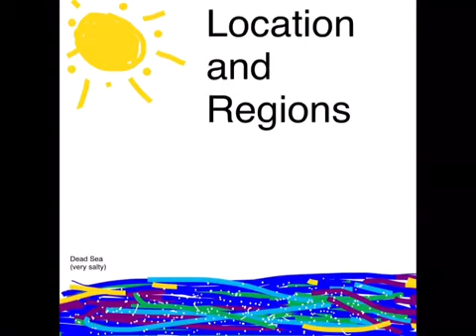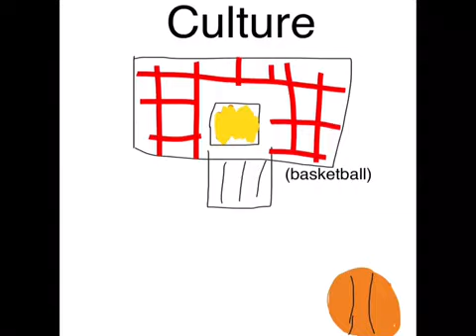Israel by Aliza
Mrs. Teng